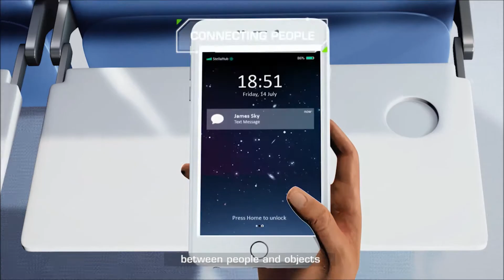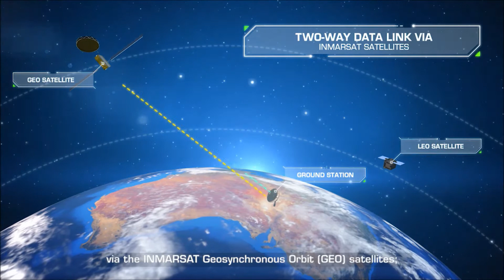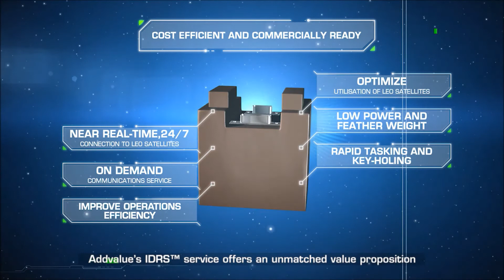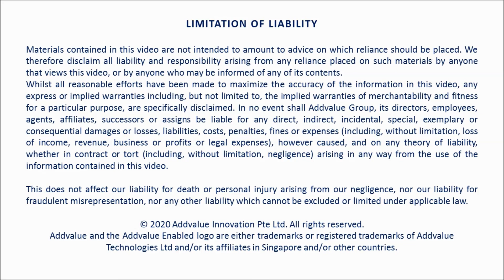Addvalue Inter-Satellite Data Relay System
Addvalue Inter-Satellite Data Relay System (IDRS™) provides the world’s first commercial, on-demand, real-time connection to LEO satellites, enabling ground-breaking advancements in satellite operations. The IDRS solution is space tested and operates over Inmarsat’s award-winning L-Band I-4 GEO constellation. This allows LEO operators to communicate on demand with their LEO constellation by relay within the Inmarsat network. With IDRS solutions, LEO satellite operations will no longer be throttled by ground station scheduling. IDRS technology greatly improves the efficiency of LEO satellite fleet ops.